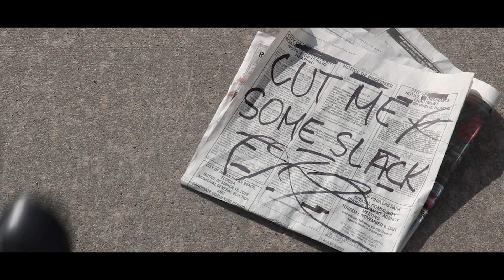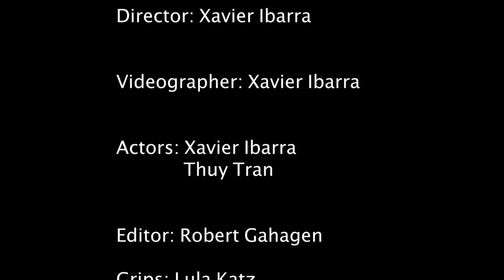#37 Short Film - FSPA Spring Digital Contest 2023 - Cut Me Some Slack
Crew:
Robert Gahagen
Xavier Ibarra
Lula Katz
Jack Lyons
Thuy Tran